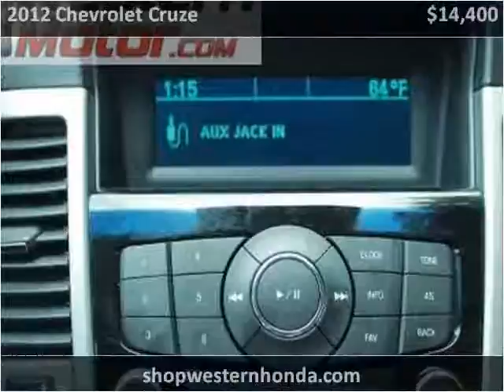2012 Chevrolet Cruze Used Cars Garden City KS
This 2012 Chevrolet Cruze is available from Western Motor Honda .